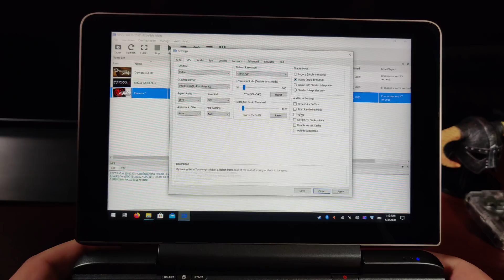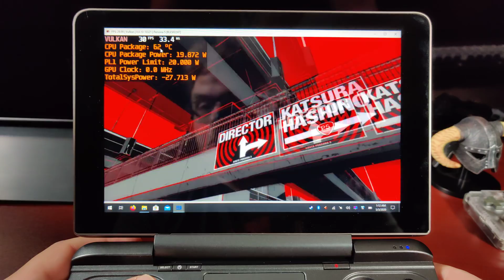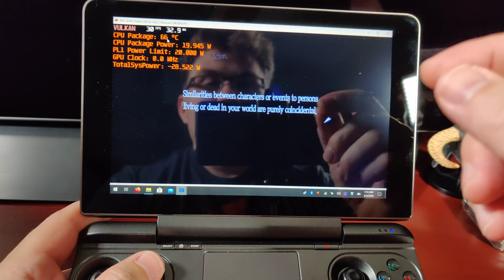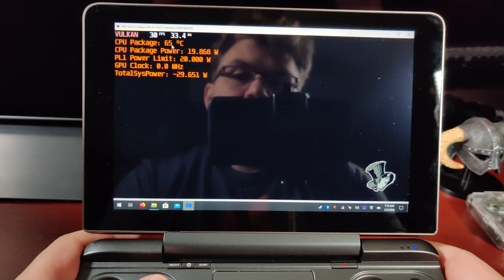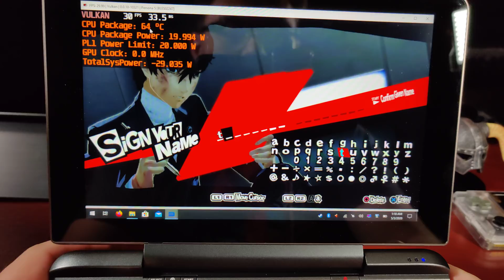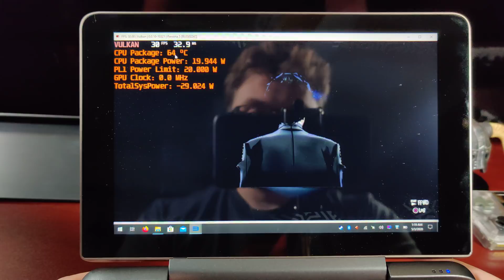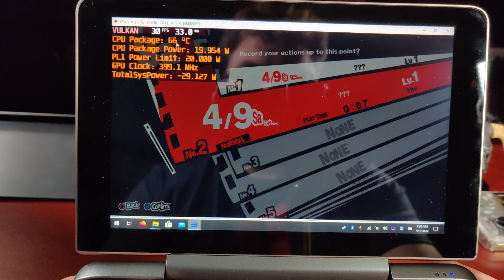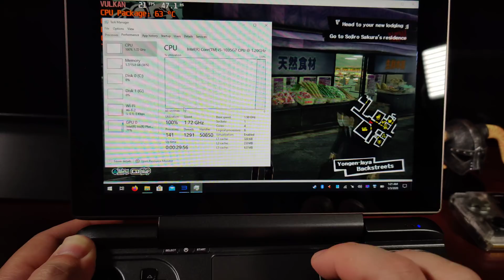GPD Win Max - Persona 5 - RPCS3 PlayStation 3 Emulation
This is a Prototype of the GPD Win Max Playing Persona 5 through RPCS3 the PS3 emulator